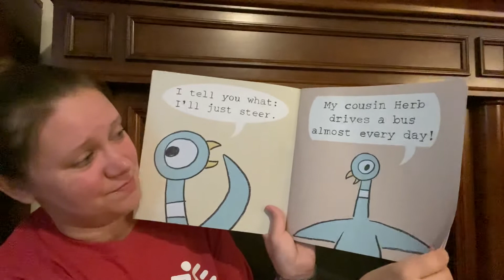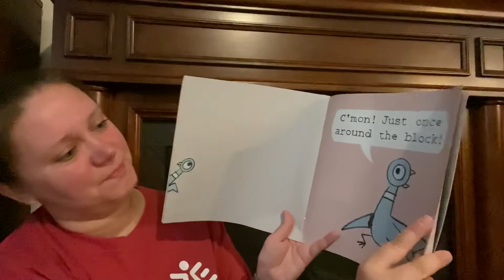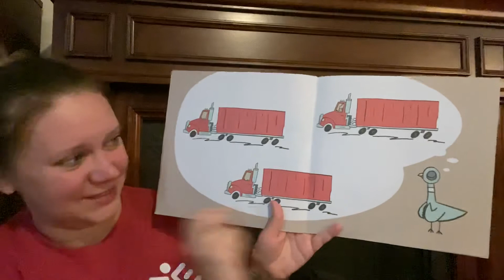Don’t Let the Pigeon Drive the Bus!